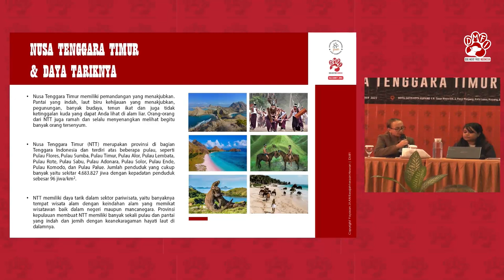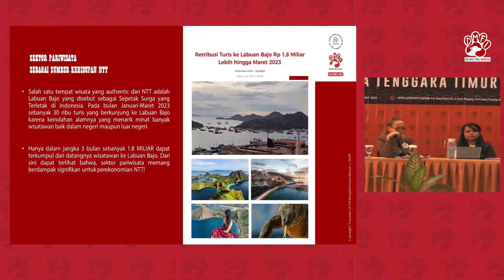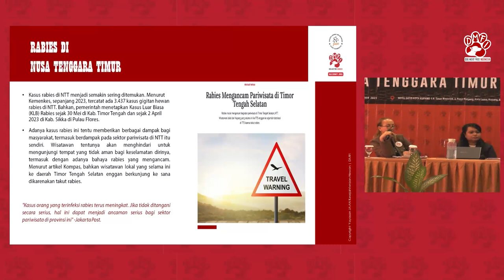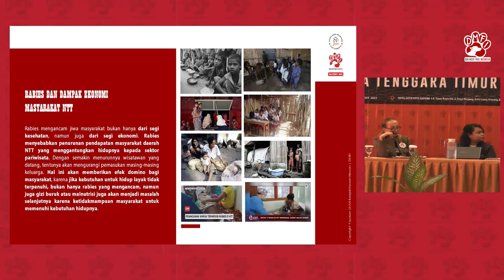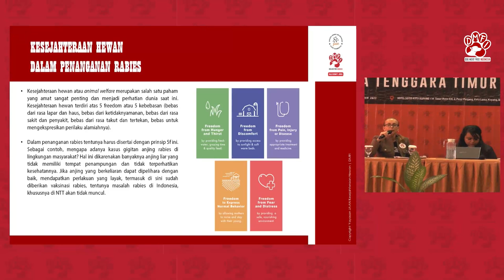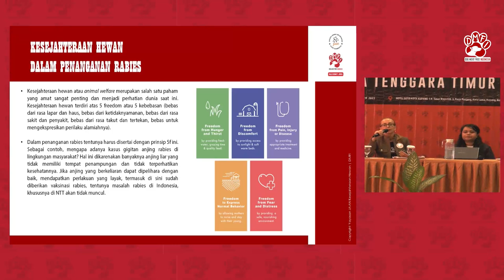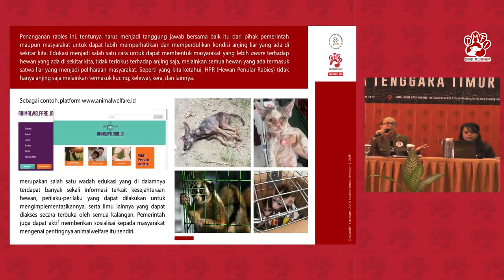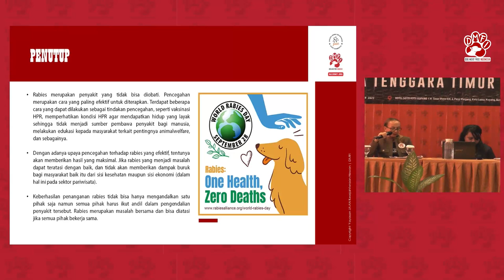Workshop World Rabies Day, Kupang NTT | Dampak Rabies Terhadap Ekonomi & Pariwisata di NTT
Dampak rabies terhadap ekonomi dan pariwisata di NTT

Oleh : Karin Franken (CEO Yayasan JAAN Kesejahteraan Hewan & Koordinator Nasional DMFI)